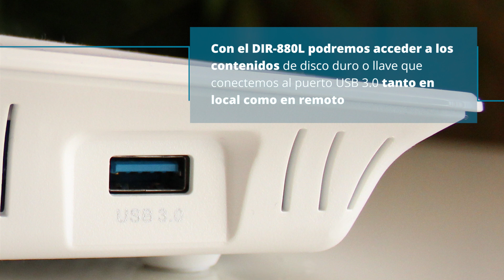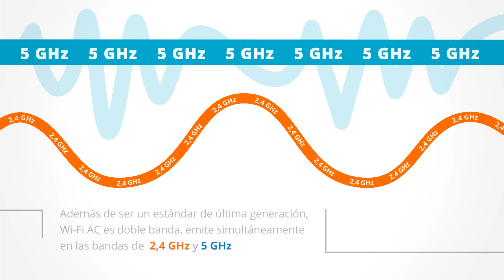D Link DIR 880L RouterWiFiAC1900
Descubre como multiplicar por 6 la velocidad de tu Wi-Fi con el router D-Link DIR-880L WiFiAC 1900 Dual Band